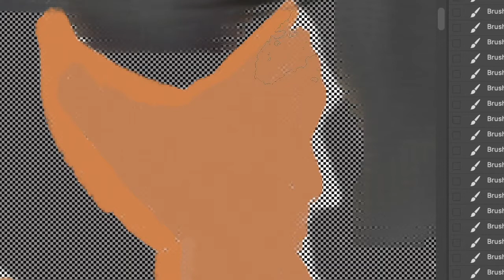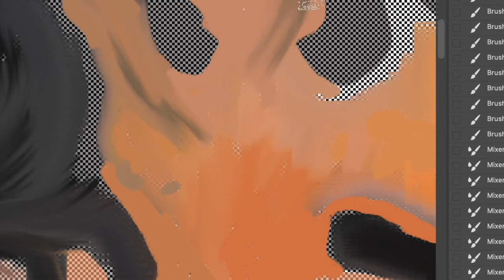Preview on upcoming drop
Graphic design using Adobe photoshop